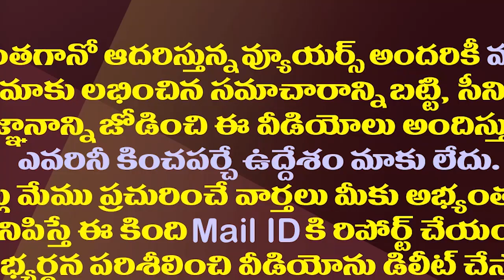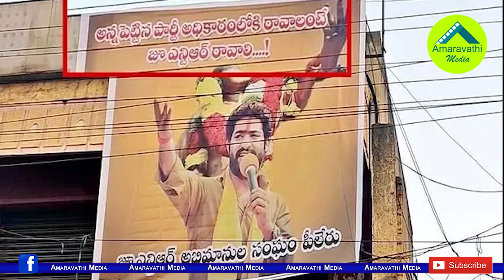పాదయాత్రలో లోకేష్ కు జూనియర్ ఫాన్స్ అదిరిపోయే షాక్| Jr NTR Flexi In Pileru While Lokesh Padayatra